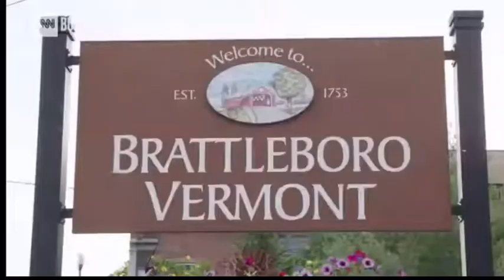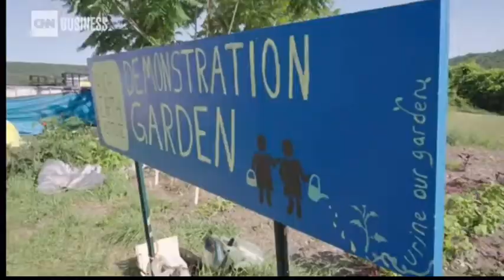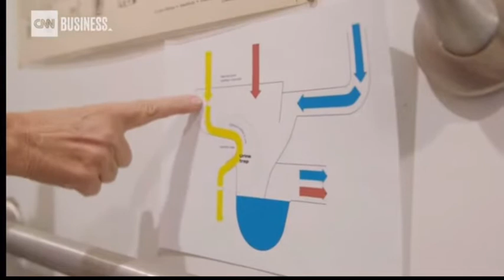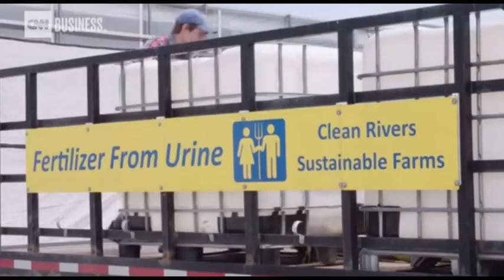Growing crops with Human Urine